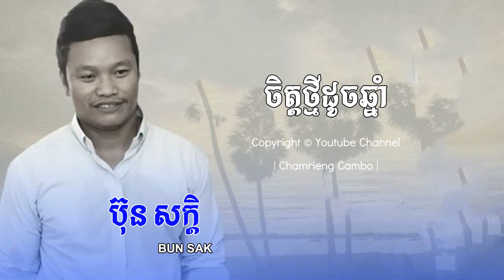ចិត្តថ្មីដូចឆ្នាំ -ប៊ុន សក្តិ | Bun Sak | Chomrueng Cambo